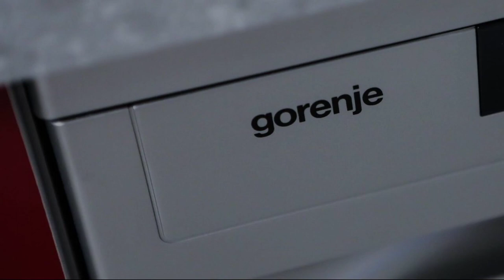Comfort & Style KISELEFF ARCUL DE TRIUMF -, Bucharest, Romania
About Property:
You're eligible for a Genius discount at Comfort & Style - KISELEFF - ARCUL DE TRIUMF -! To save at this property, all you have to do is sign in.
A recently renovated apartment set in the Sector 1 district of Bucharest, Comfort & Style - KISELEFF - ARCUL DE TRIUMF - offers accommodation with with a garden, parking on-site and free WiFi. The air-conditioned accommodation is 700 metres from Bucharest Arch of Triumph. The property is ...
Property Type: Hotel
Address: 44 Strada Gheorghe Brătianu, Sector 1, 011414 Bucharest, Romania
Searching For
1. Comfort & Style KISELEFF ARCUL DE TRIUMF - - Bucharest - Romania
2. Comfort & Style KISELEFF ARCUL DE TRIUMF - - Bucharest - Romania Address
3. Comfort & Style KISELEFF ARCUL DE TRIUMF - - Bucharest - Romania Rooms
4. Comfort & Style KISELEFF ARCUL DE TRIUMF - - Bucharest - Romania Amenities
5. Comfort & Style KISELEFF ARCUL DE TRIUMF - - Bucharest - Romania Offers and Deals
Audio Credit:
Track Title: Subway Dreams
Artist: Dan Henig